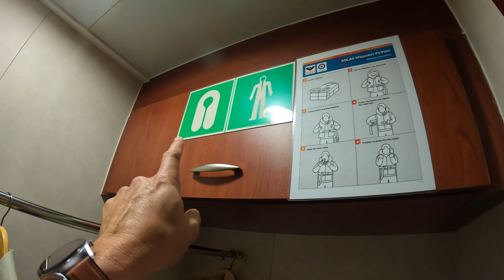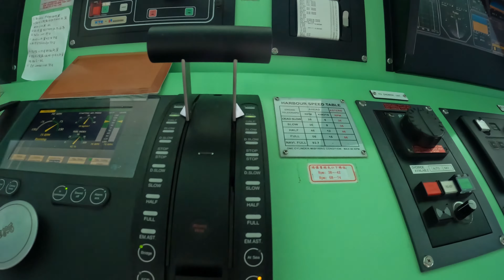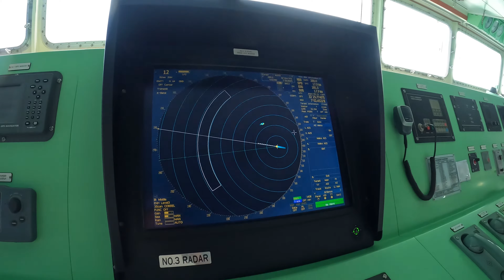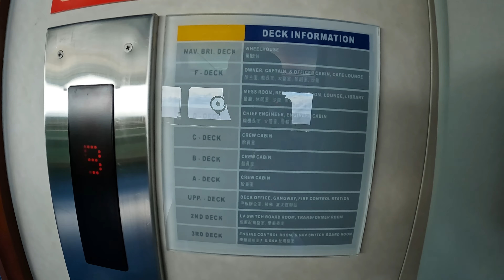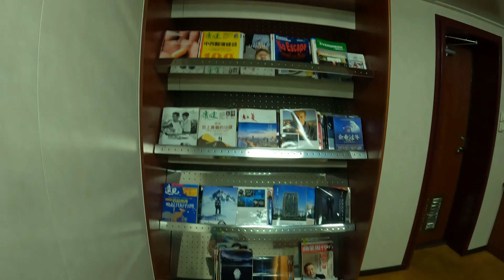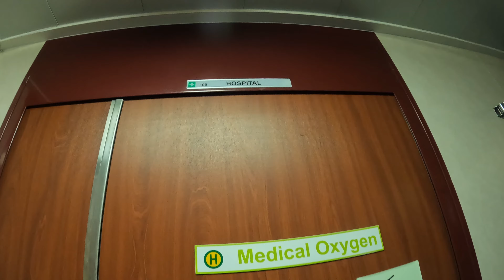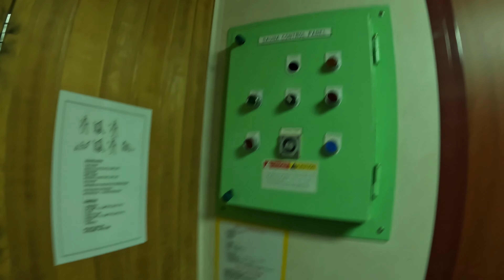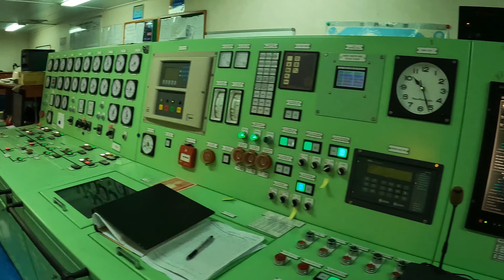Ship's Tour 2023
Seafarers lives